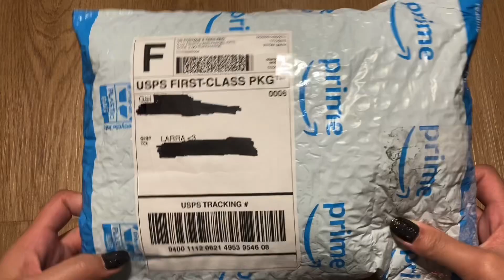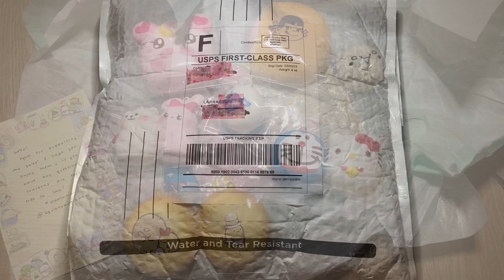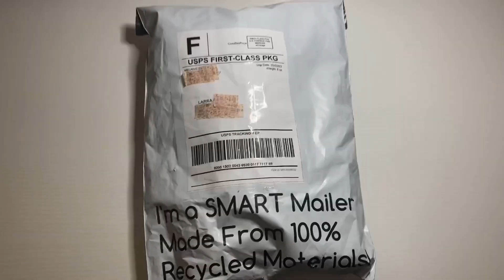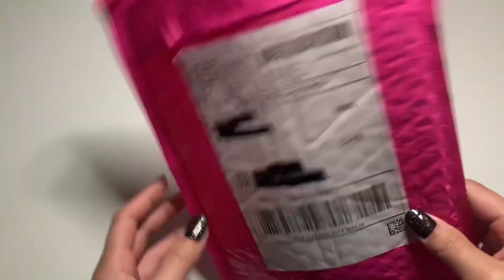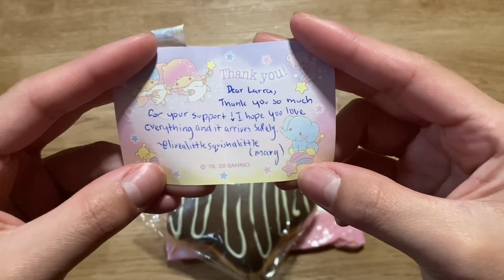squishy packages! asmr, no talking, crinkle noises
hello everyone! today i have a compilation of squishy packages i got during the month of march! i have many more coming and i will probably upload another video when my new squishies arrive!

you can find out where i got these squishies from if you watch the video!
lmk if you guys like the no talking/no music squishy videos, i think they’re much better and more relaxing to watch lol

socials
squishy ig: squiddi.__
mercari: squiddi